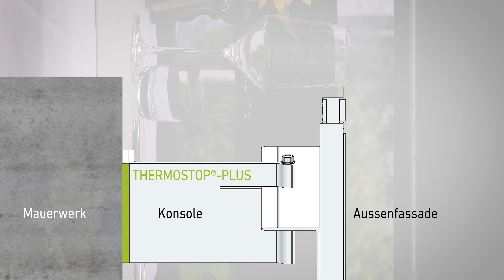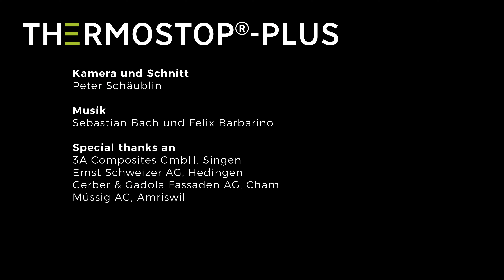THERMOSTOP®-PLUS – das Original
THERMOSTOP®-PLUS ist DER Isolator für hinterlüftete Fassaden. Die Zusatzkosten für THERMOSTOP®-PLUS sind meist bereits nach sechs Monaten amortisiert. Erfahren Sie, wie René Bregenzer THERMOSTOP®-PLUS erfunden hat und was es bewirkt.